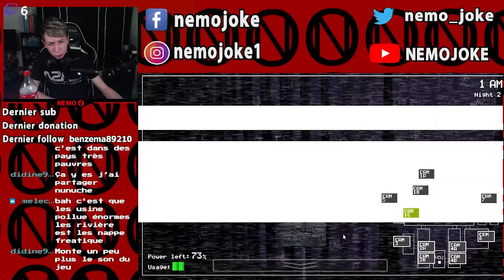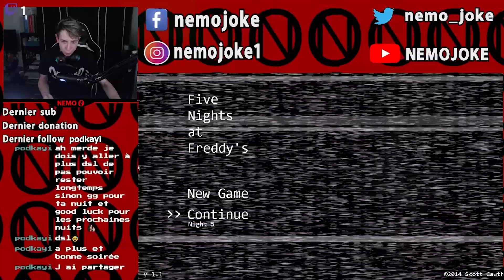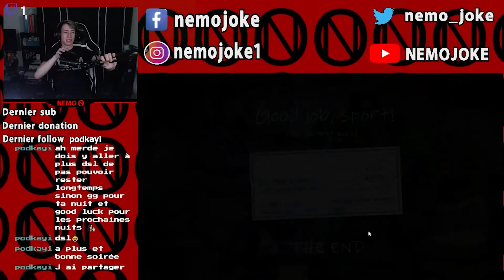Ces boutons me rende fou … Best of live#3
Best of live du 31/07/21, ou je me challenge sur five night at freddy's.

Si ce best of ta plus qu' attend tu pour follow sur Twitch:

Chaque commentaires peut aider à l'amélioration de mes vidéos. Bienveillance et respect sont les bienvenue. Exit les insultes et commentaires diffamatoire.

Merci à vous d'avoir visionner, à dans une prochaine vidéo.